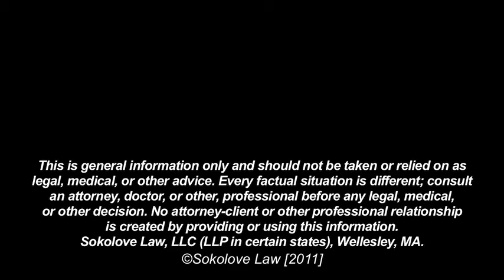Mesothelioma Doctor Michael Milano on Asbestos.net | Sokolove Law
Michael Milano, Ph.D. introduces himself and approves the medical information on Asbestos.net. To see if a mesothelioma lawyer can help you get compensation, call . | Asbestos.net